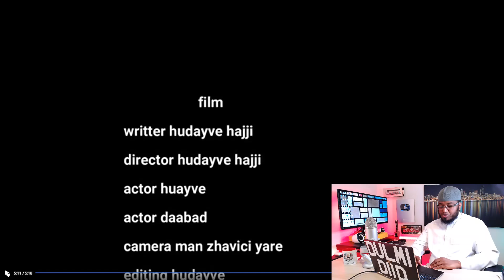RUWAAYADII UGU YAABKA BADNEYD UGUNA RUNTA BADNEYD & NOLOSHII HUBANTI LA AANTA MASOO MARTAY KAAM?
DULMI DIID CHANNEL KALA SOCO DIIN, MAADI, WACYI GALIN BULSHO, REACTION WAAQICEENA KUSAABSAN, QISO, DUCO, TAAGEERADA SHACABKEENA TABAALEYSAN,TARTAN LACAG LOOGU GUULEYSTO JIMCA WALBA,, DANTA SOOMAALI MEEL WALBEY JOOGTAAN DAL IYO DIBAD,

U GURMO OO KU TAAGEER WALAALAHAAGA SOOMAALIYEED WAXAAD AWOODO HABA YARAADAANE, LACAGTAAD BIXISANA AMAANADEEDA WAAN KU DADAALEYNAA INAAN GAARSIINO CID WALBOO U QALANTA,VIDEO AHAANNA KA DAAWO CHANNELKA, WAXAAD KUSOO DIRI KARTAA
AMA WAXAAD KUSOO DIRI KARTAA XAWAALAD WALBA MAGACA XAASKEYGA = MEYMUNA HUSEEN 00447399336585 UK LONDON

MUXAADARADA AAD KA HESHO LA WADAAG WALAALAHA KALE ALLAH HAKAA DHOWRO SHAR & SHEYDAAN ADIGA & INTAAD JECESHAHAY. AAMIIN
AMA
MAHADSANID.